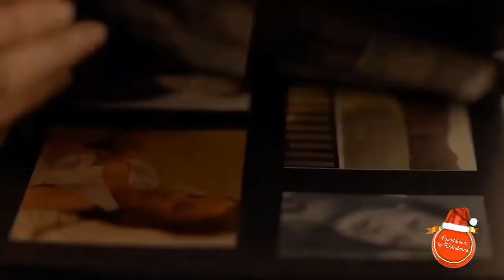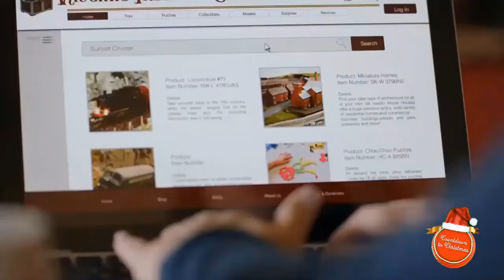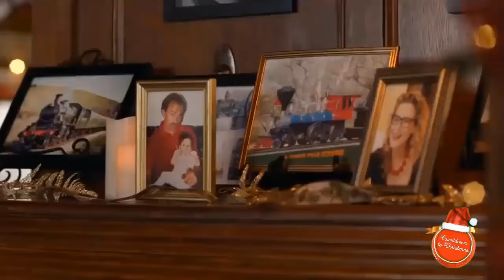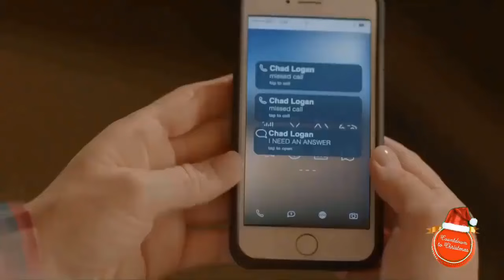Making Scents of Love 2 2024 - New Hallmark Movies 2024 - Best Hallmark Romance - Romantic Holiday